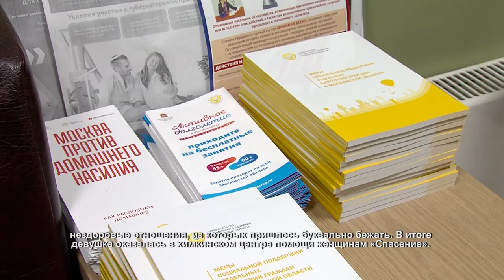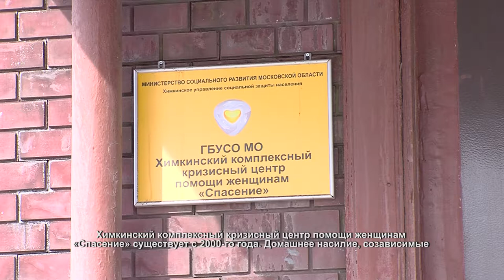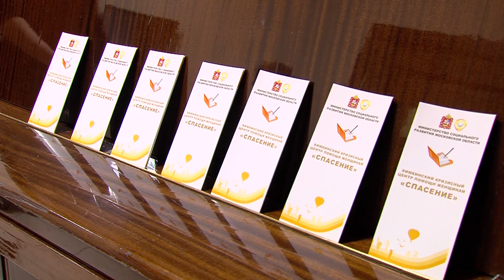Ирина Роднина посетила Химкинский центр помощи женщинам. 15.03.2021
После двух недель скитаний по знакомым и монастырям Ольга, наконец, чувствует себя в безопасности. За плечами – рождение двоих детей и одни нездоровые отношения, из которых пришлось буквально бежать. В итоге девушка оказалась в химкинском центре помощи женщинам «Спасение».